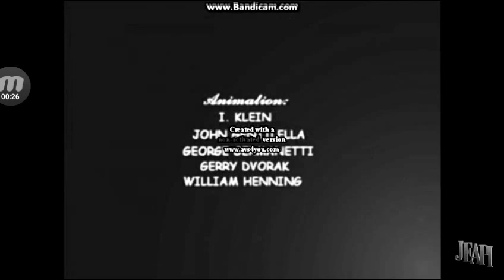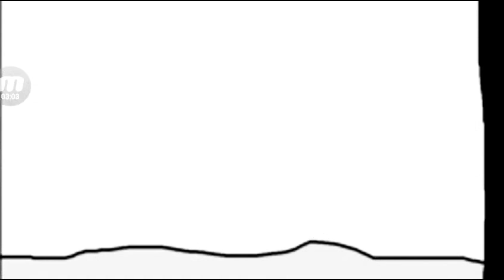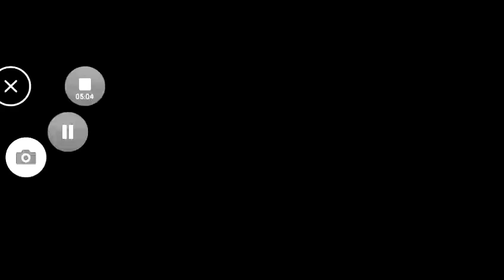LTIB 31 How To Screw Up A Looney Tunes Intro Without Really Trying? (1950) Noir